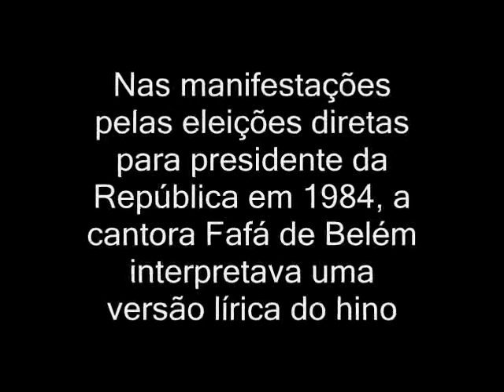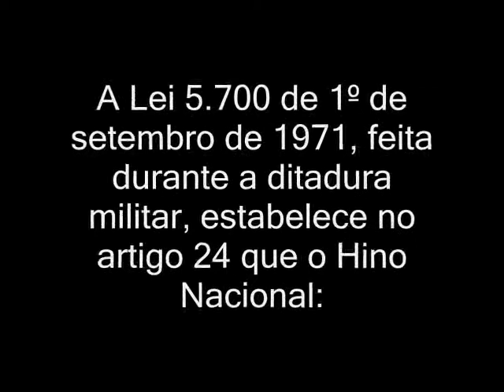2 Hino Nacional Fafá de Belém 1985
Uma análise da versão do Hino Nacional cantado por Fafá de Belém no contexto da Nova República.